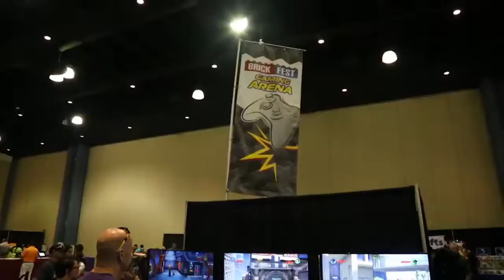Video:Brick Fest Live in West Palm Beach